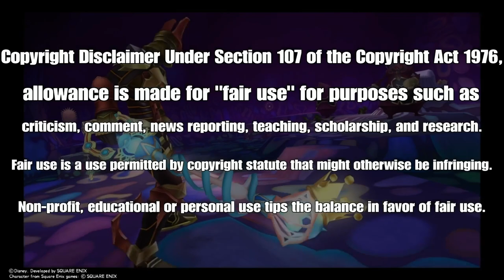Elden Ring Won the Game of the Year - Sony Pony The Amazing Lucas Can't Handle It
The Amazing Lucas live stream for Game of the Year wasn't that "Amazing." This guy can't handle the salt the Elden Ring provides.

Kingdom Hearts - A Day In Agrabah
Kingdom Hearts - Arabian Dream
Kingdom Hearts 2 - Laughter and Merriment
Kingdom Hearts 358/2 Days - Cavern of Remembrance
Shantae Half-Genie Hero - The Sky Bridge